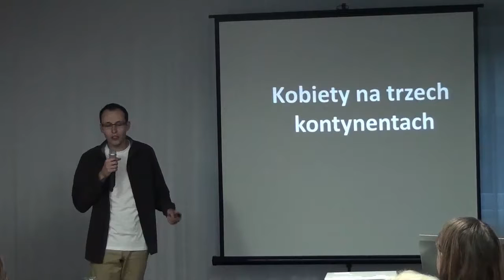Piotr Kowalczyk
Relacja ze spotkania czytelników z podróżnikiem Piotrem Kowalczykiem, które odbyło 5 października 2016.